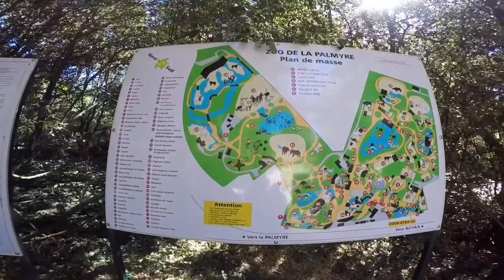Summer Holidays at Lot & Charentes Maritime (July 2016)